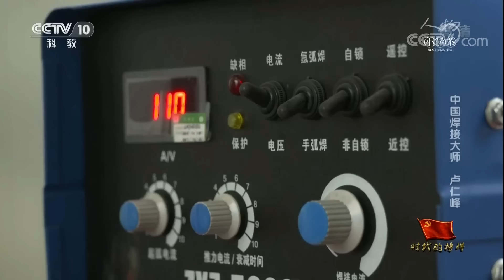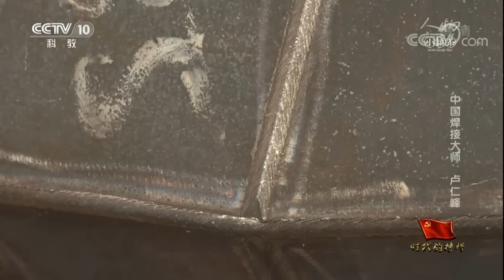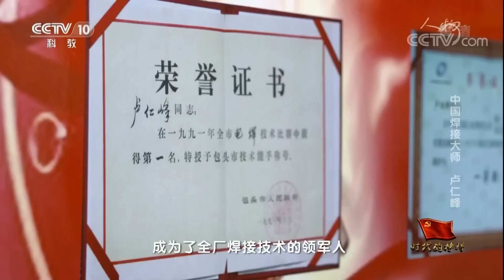《人物》 20180302 中国焊接大师 卢仁峰 | CCTV科教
本期节目主要内容： 卢仁峰，中国兵器工业集团首席焊接技师，一个为坦克缝制保护伞的人。一辆坦克的车体由数百块装甲钢板焊接而成，长短焊缝多达800多条。当穿甲弹击中车体的时候每平方厘米会产生数十吨到数百吨的高压，如果焊接不牢的话，这些焊缝就会成为最容易被撕裂的开口。所以说，焊接质量是坦克装甲强度的重要保障。作为厂里技术最好的焊接工人，卢仁峰专门负责焊接坦克的驾驶舱，这是坦克最关键也是最复杂的部位。

《人物》栏目着力打造中国最高端人物视觉展现平台，它的核心定位是：人物——影响和改变时代进程。具体是：以最新视觉手段创新表现那些真正影响世界历史进程、引领当今社会发展、思考人类未来生存的人物。